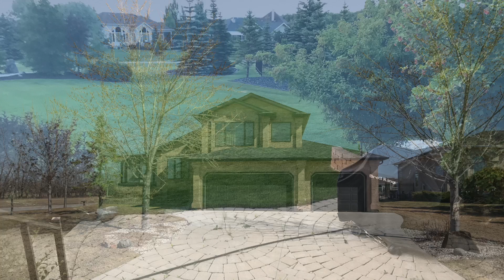House for Sale | 26 Doral Way | Headingley MB